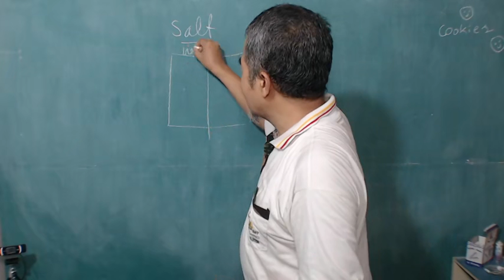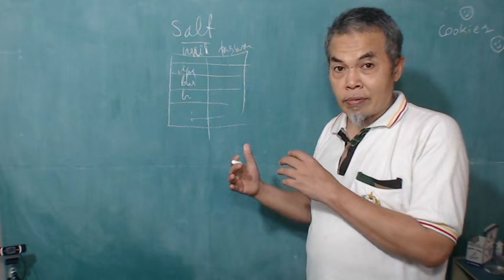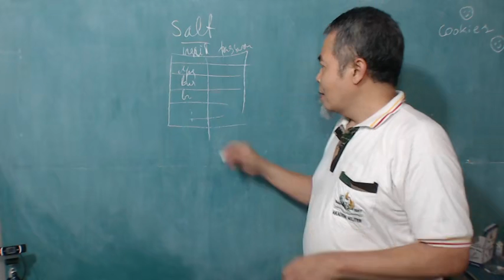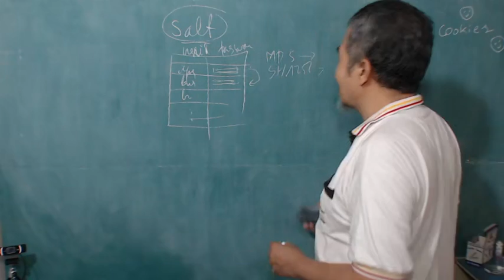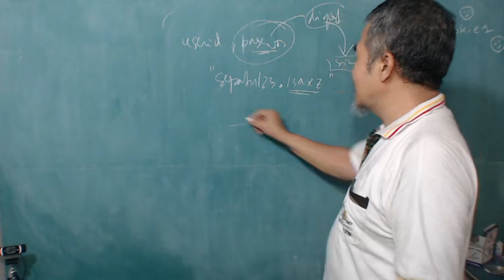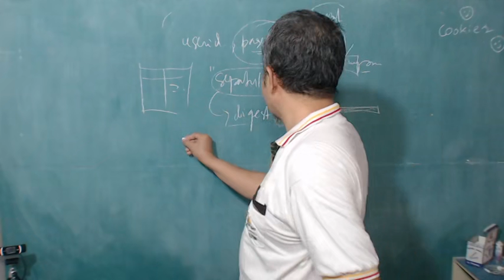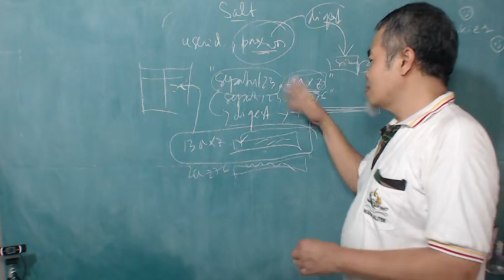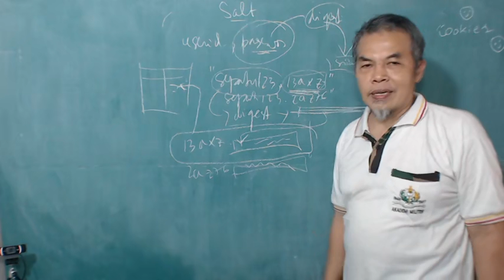kkj11 Password Salt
Untuk meningkatkan kekuatan hash, pada plaintext sederhana dapat ditambahkan random string